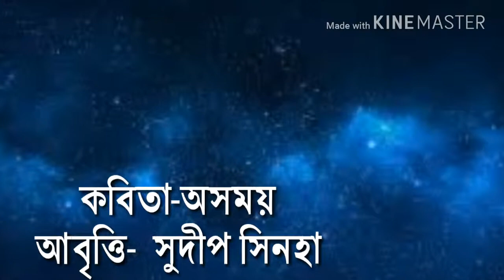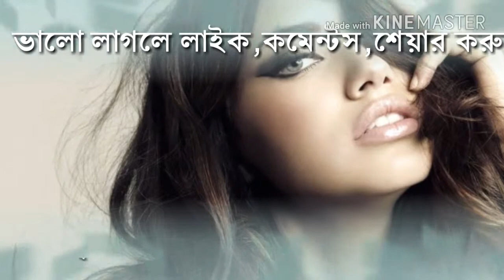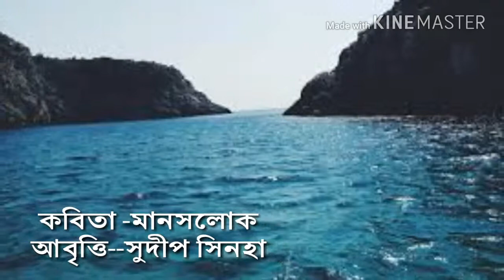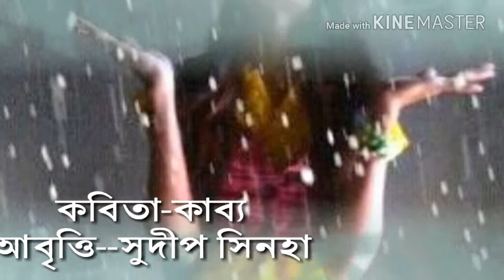মানসী,রবীন্দ্রনাথ ঠাকুর,আবৃত্তি সুদীপ সিনহা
শুধু বিধাতার সৃষ্টি নহ তুমি নারী,সুদীপ সিনহা।